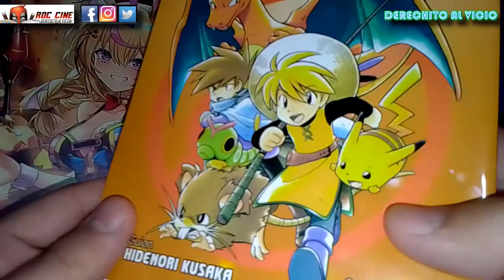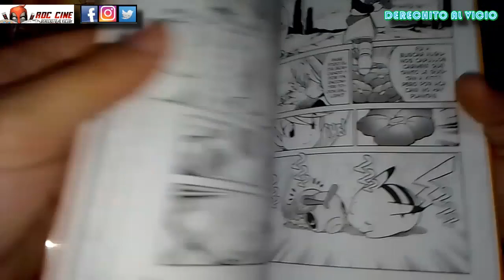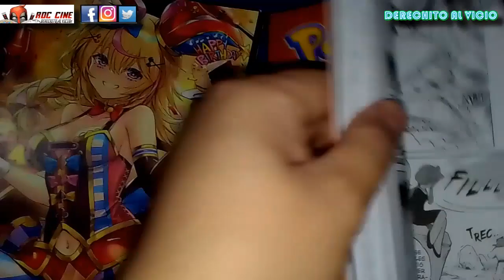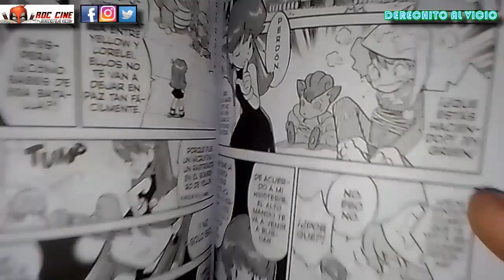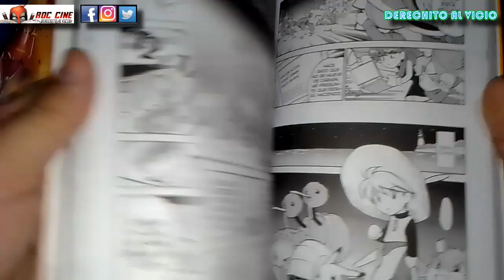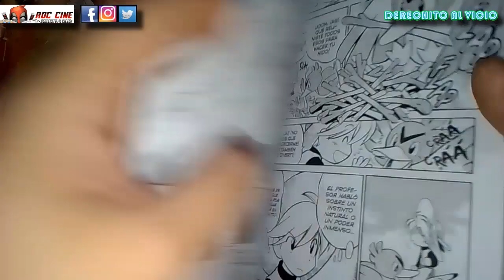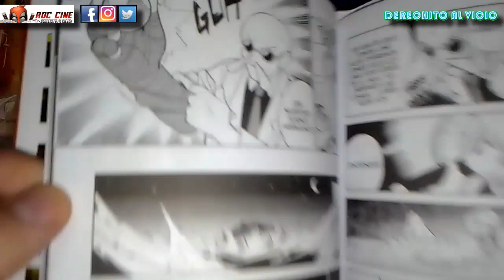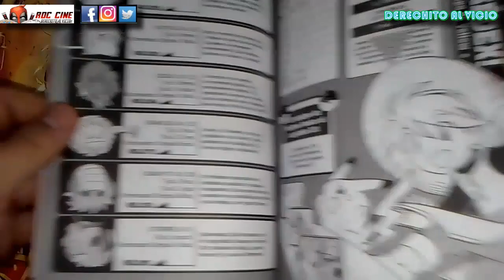Pokemon Yellow #2 / Llega Lance! El Experto en Dragones / Edición Panini Argentina [RDC Manga]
Derechito al Vicio! Somos RDC Cine y en esta ocasión veremos el segundo tomo del manga oficial de Pokemon Yellow (la segunda saga de Pokemon Special) publicado en Argentina por la editorial Panini Manga.

El Alto Mando persigue a Yellow y a todos sus amigos mientras planean atacar todas las ciudades. ¿Yellow encontrara la ubicacion de Red con ayuda de Blane? No te lo pierdas!! XD